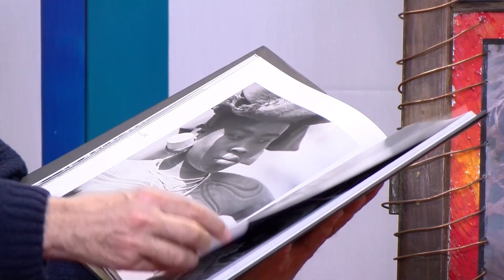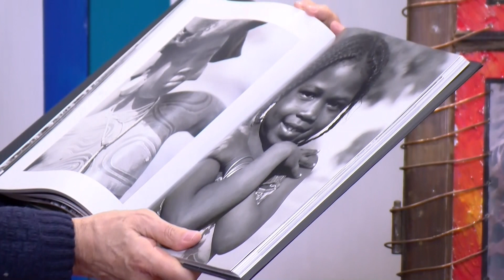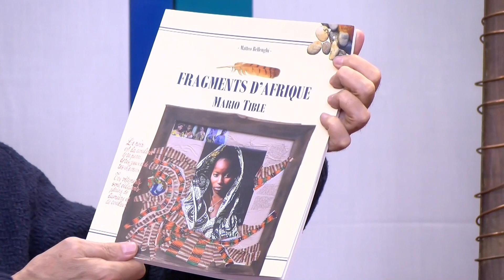Spunti d'arte 29/11/2019 Mario Tible - TELEGRANDA (ch 186)